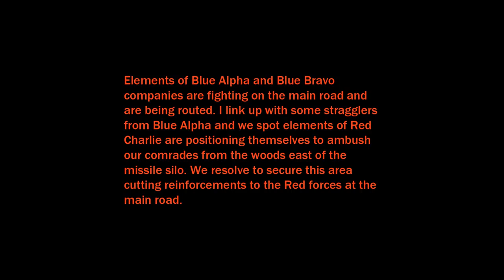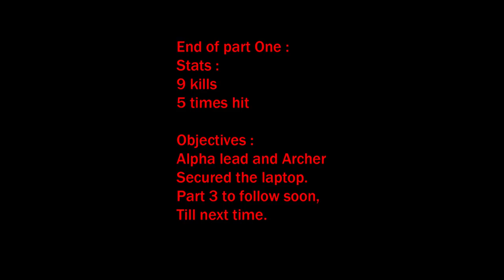Balls & Arrows 7 6 15 Part 2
Back for part 2 with more DMR action.

Gefilmd en gedit door : Dave Sobani